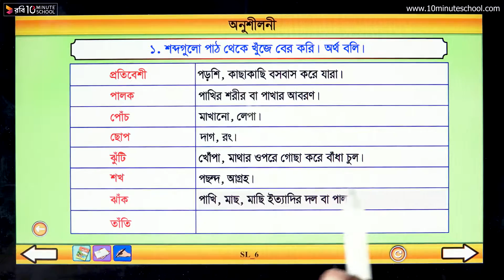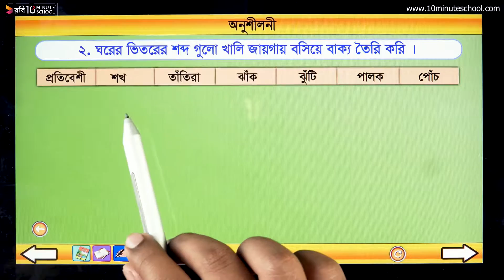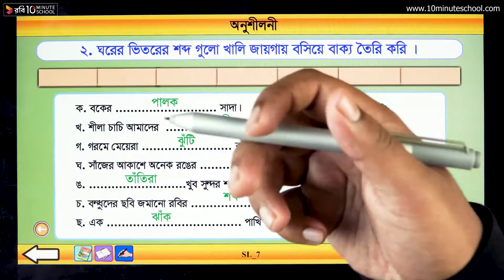১২.০৭. অধ্যায় ১২: পাখিদের কথা- অনুশীলনী (পার্ট ০১) [Class 3]